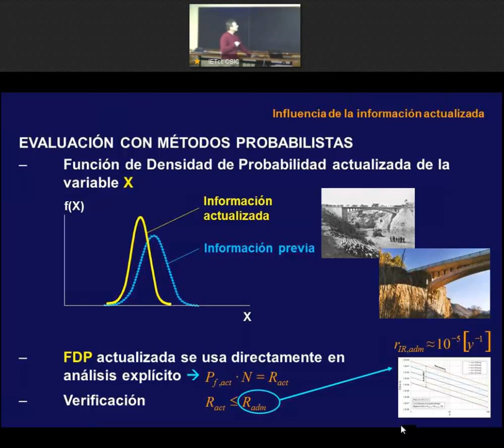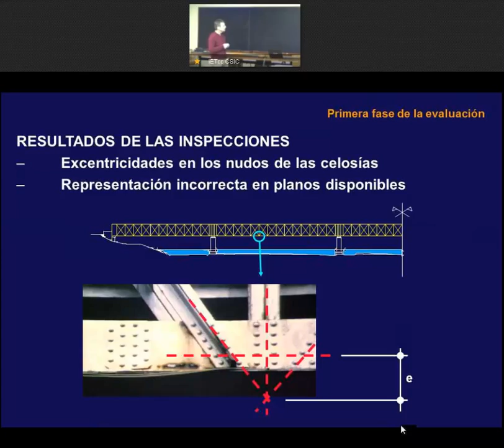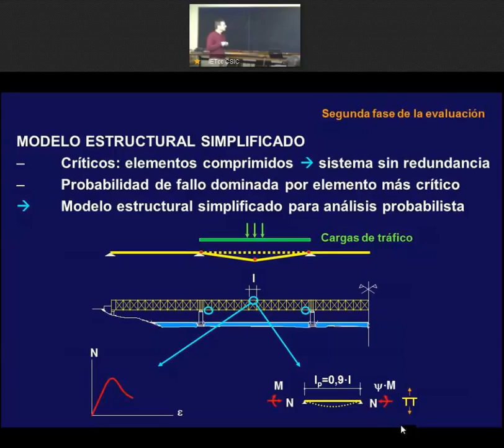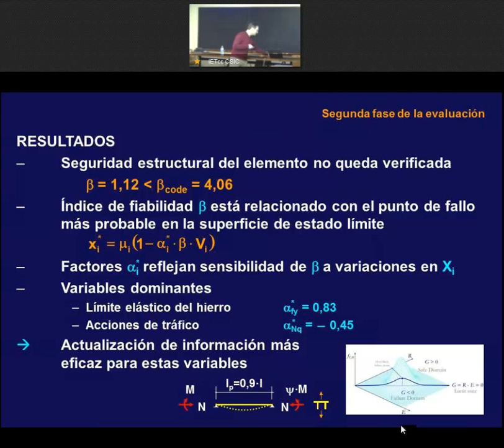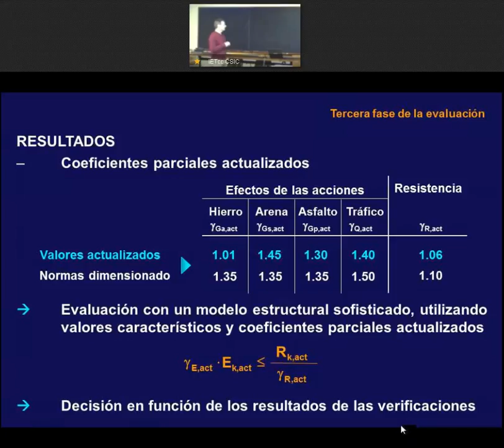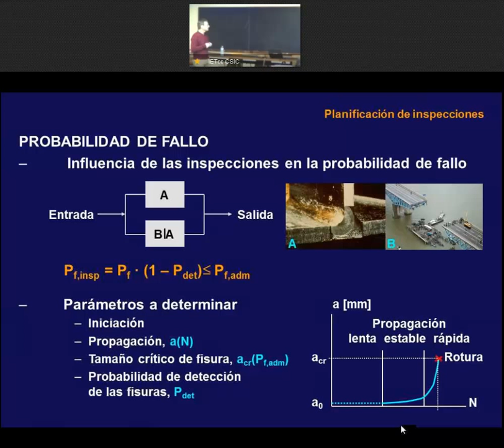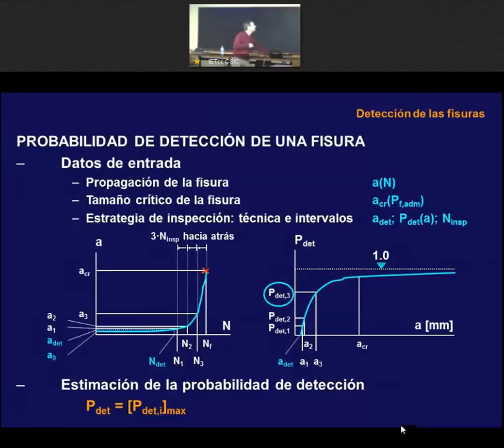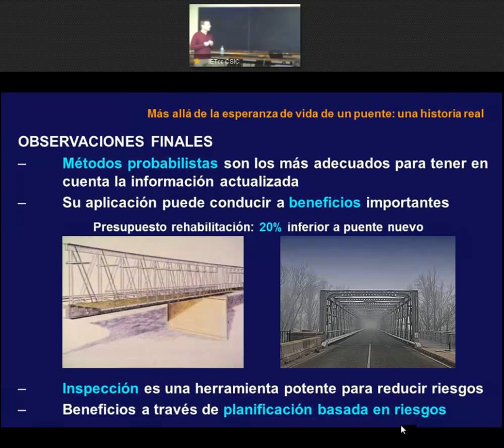Más allá de la esperanza de vida de un puente: una historia real.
Más allá de la esperanza de vida de un puente: una
historia real.
Peter Tanner, Ing. de CCyP, CESMA Ingenieros.